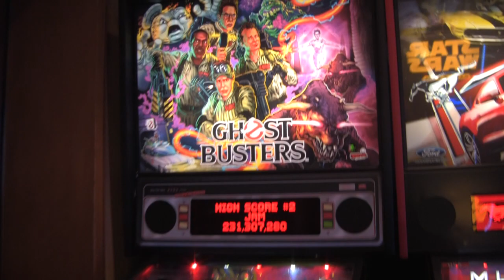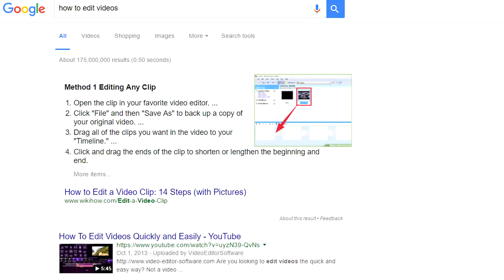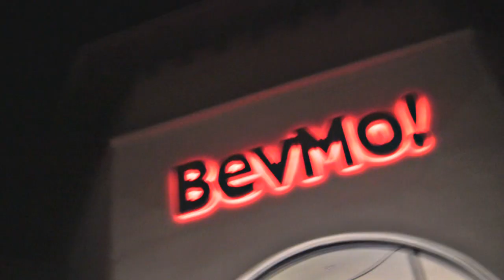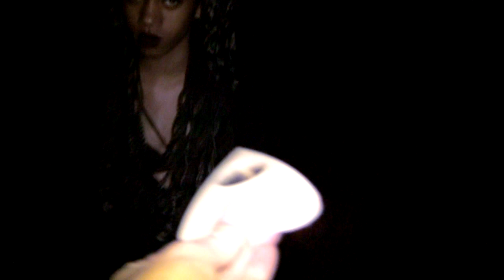"The One True Ghostbuster" (2018)